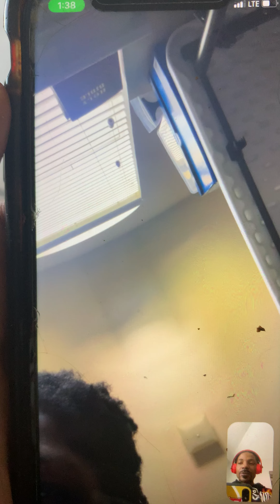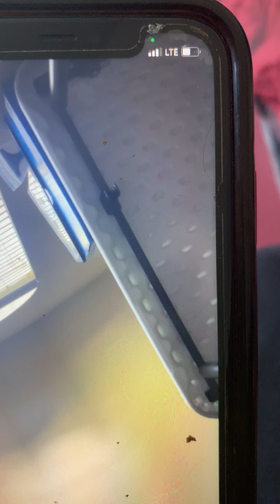I Learned How To Make $50,000 A Month In Passive Income When I Got My Unlimited Gems💎Lesson💰